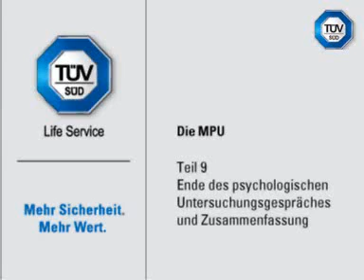MPU Film (9/9) - Ende des psychologischen Untersuchungsgesprächs und Zusammenfassung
Sie haben den Führerschein verloren und müssen zur MPU? Dieser Film hilft Ihnen, sich optimal vorzubereiten.

Teil 9 des MPU Films
beschäftigt sich mit dem Abschluß des psychologischen Untersuchungsgesprächs und erklärt die unterschiedlichen Gutachten-Resultate sowie deren Folgen.